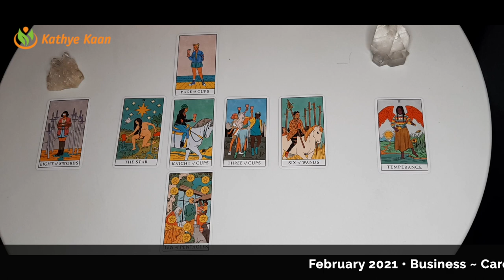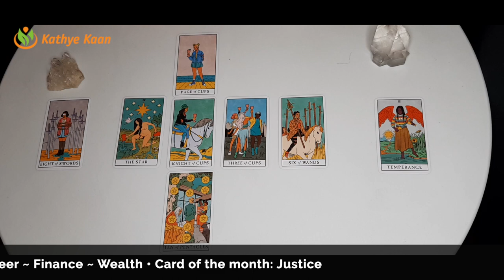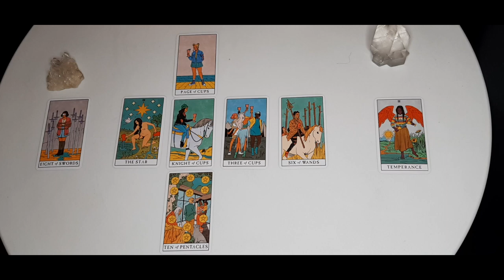SCORPIO BUSINESS CAREER FINANCE MONEY WEALTH FEBRUARY 2021 💫MONTHLY TAROT HOROSCOPE READING 🙏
Kathye